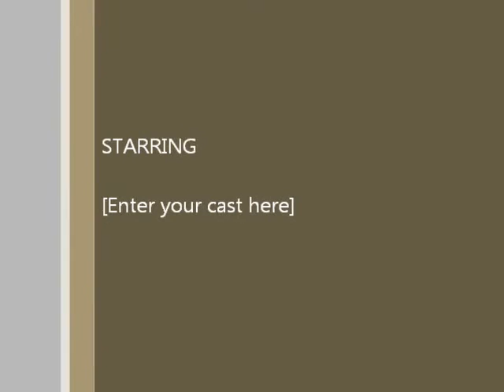Tibia - SS lvl 100 - Dacroz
Comemoração à chegada do lvl 100

Parabéns Dacroz!!